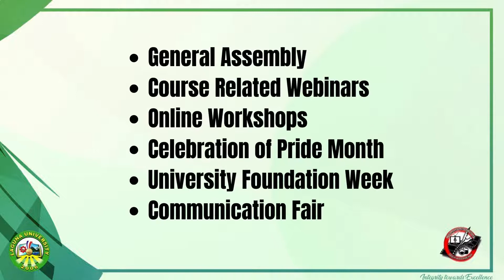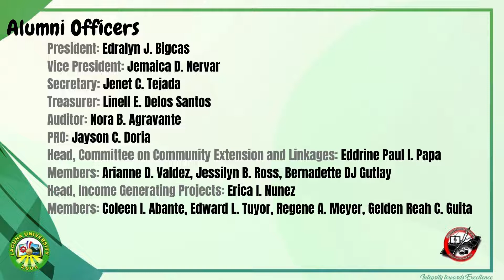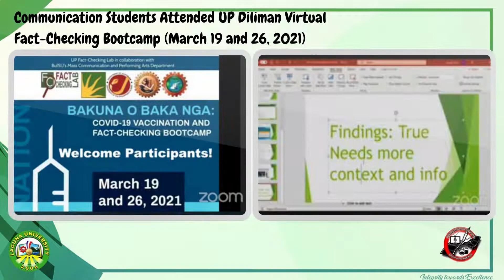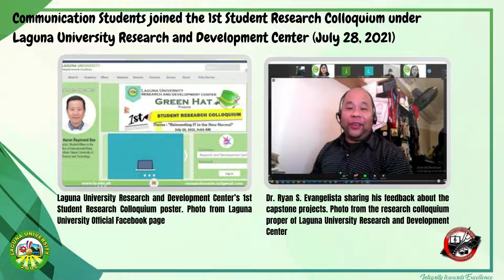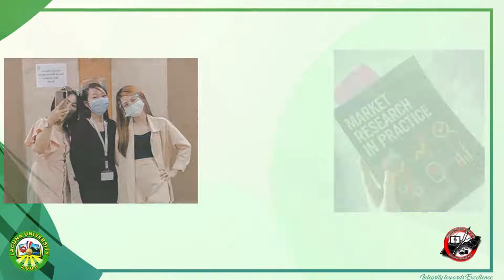Laguna University's Bachelor of Arts in Communication